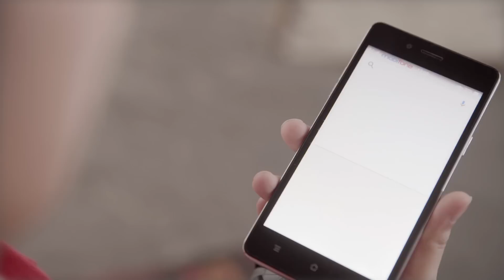Chi Pu cùng fan tập trượt ván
NĂM MỚI. 366 KHỞI ĐẦU MỚI.

Giữ đúng lời hứa của mình, Chi Pu đã cùng một bạn fan thực hiện thử thách do chính bạn ấy chọn. Hãy xem Chi Pu và người bạn may mắn này tập trượt ván như thế nào nhé!

Hỏi ngay Google app để bắt đầu thực hiện điều bạn muốn làm ngay hôm nay!

Bắt đầu ngay cùng Google app.

Với các bạn sử dụng Android, tải ngay từ Play store
Với các bạn sử dụng iOS, tải ngay từ App store

Tìm hiểu thêm về Google app qua các đường dẫn phía dưới nữa nhé.